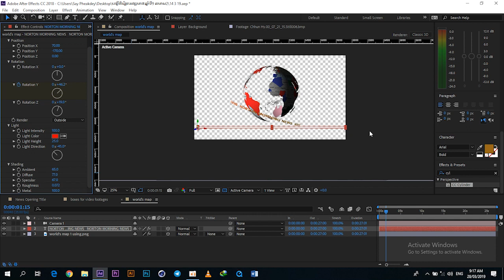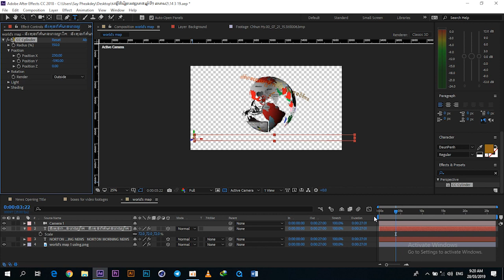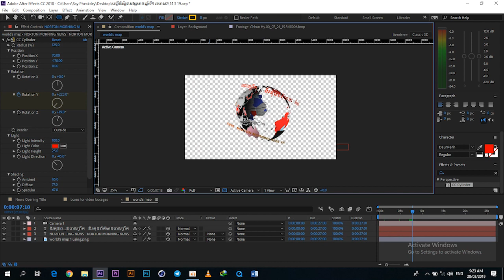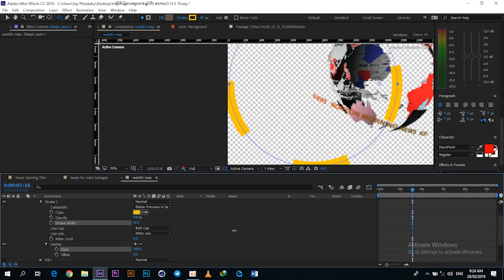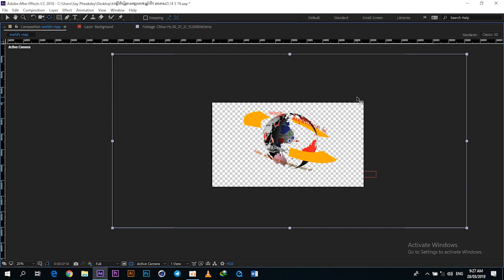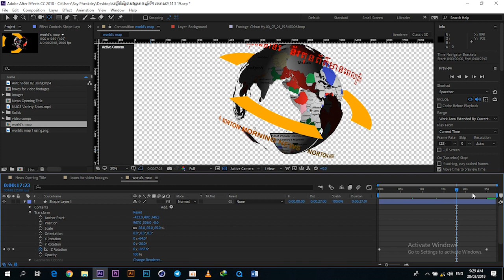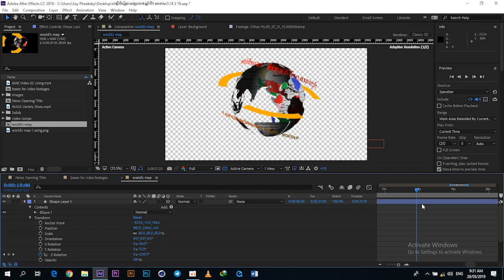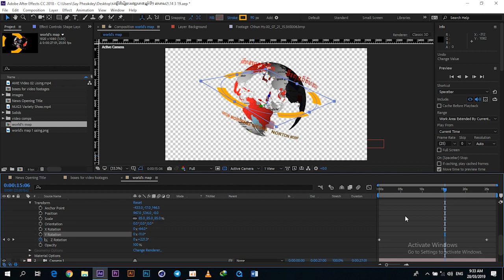Adobe After Effects - How to create News Opening Title Part 5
This is the part 5 of News Opening Title which has been created as 2d animation in Adobe After Effects without using any other plug-in,
Adobe,
After Effects,
Create,
News,
Opening,
Title,
Part 5,
Ctrl D,
Transform,
Key frame,
using,
plug in,
Shape layer,
Drag,
Pan Behind,
Anchor Point,
Tool Y,
press `=Full Screen,
Exit Full Screen = Esc,
Press 0,